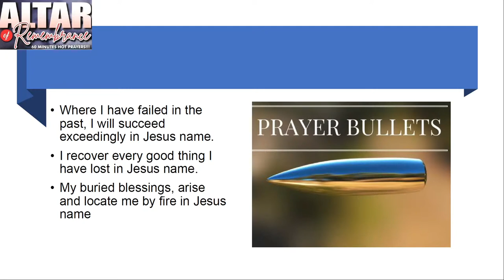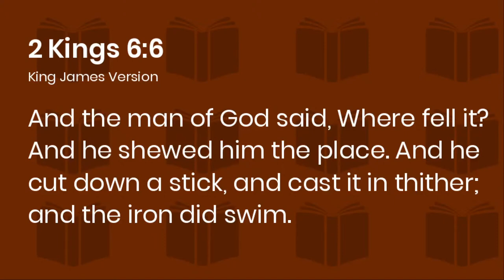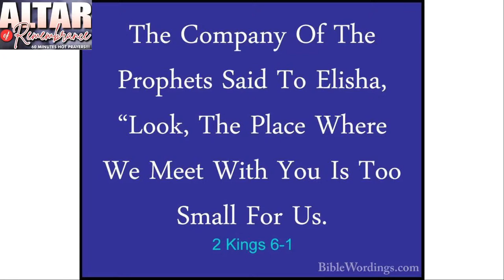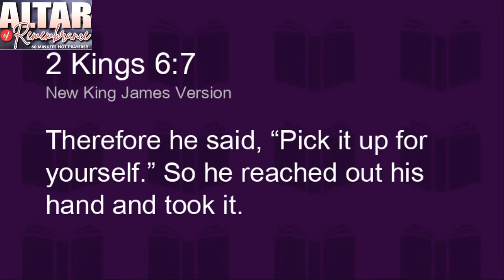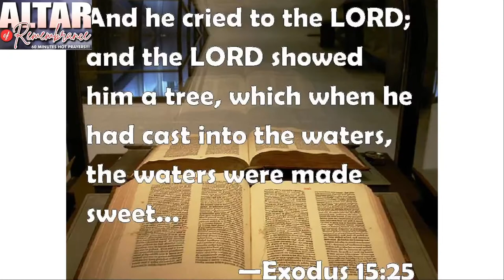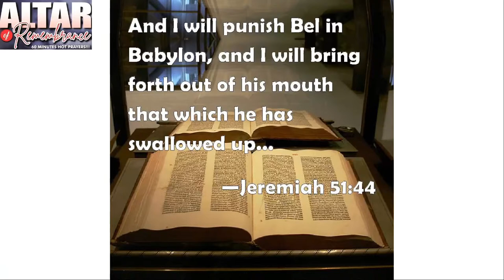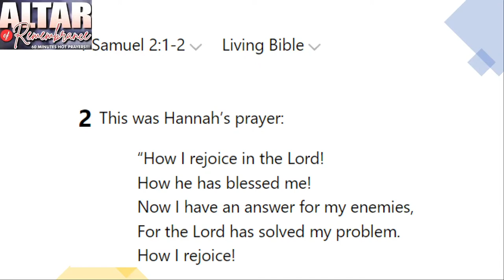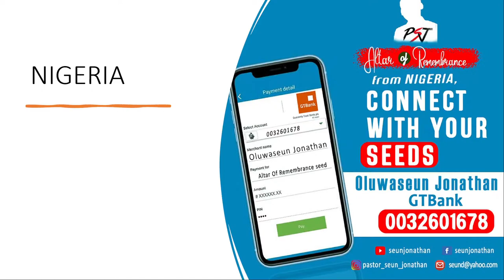Altar of Remembrance - MY AXE-HEAD IS FOUND